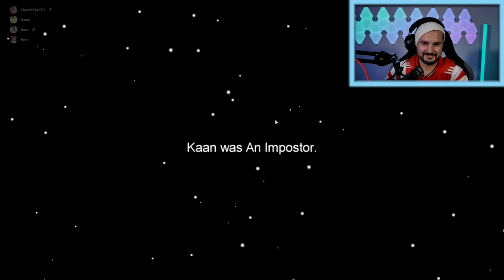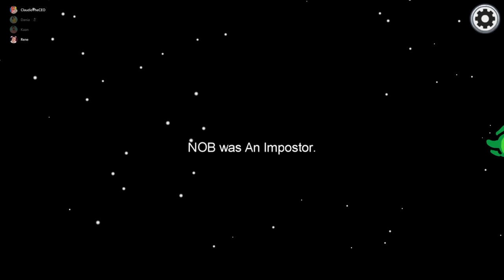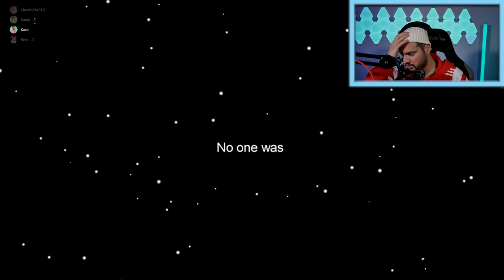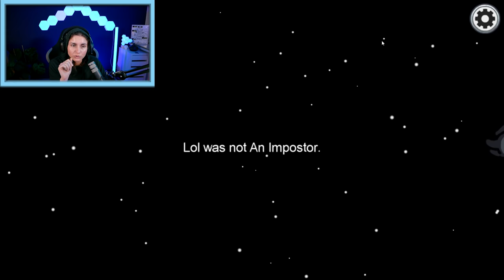KAAN WIRD VOM IMPOSTOR KOLLEGEN VERRATEN! Er kickt ihn dafür vom Spiel!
Eigentlich sollten die Impostors zusammen arbeiten.. doch irgendwie hat der Impostor Kollege von Kaan andere Pläne und verrät ihn hinterrücks 😂 Was macht man nur mit sowas? Kicken natürlich! 😂

Wow! Du hast bis hier gelesen! Deine EXTRA Frage: Hat er den Kick verdient? 😂

21539